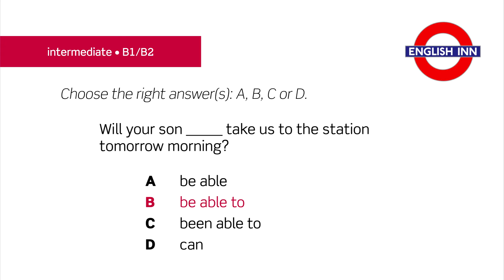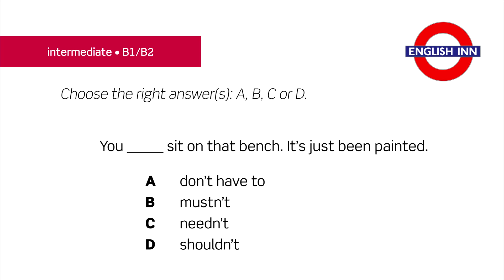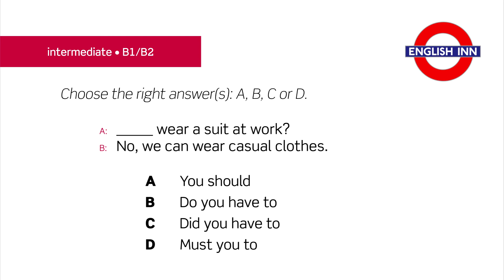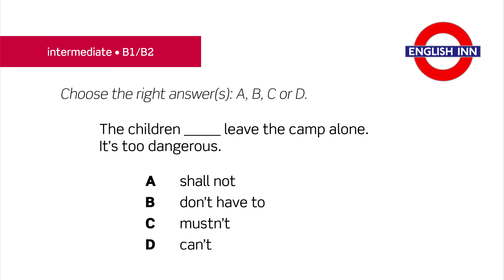English in 3 minutes (Intermediate / B1/B2) - Grammar: Modal verbs 1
Here is another video for intermediate students. This time it's all about modal verbs. Your task is to choose the correct answer(s) from four options given. Good luck! Enjoy the video!